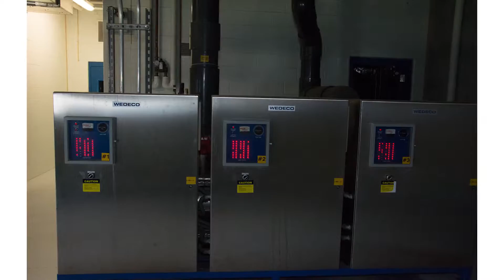GSDC 2016 I-Award: GNP